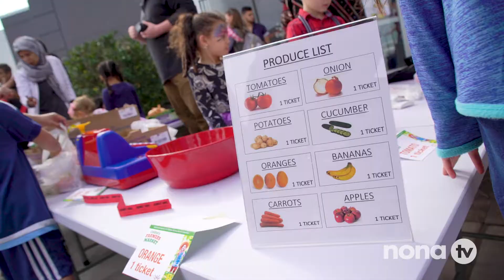Lake Nona Children's Farmers Market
Lake Nona Children's Farmers Market at Amazing Explorers Academy